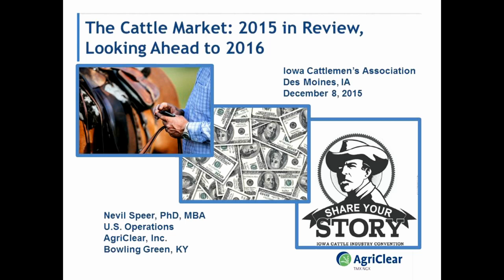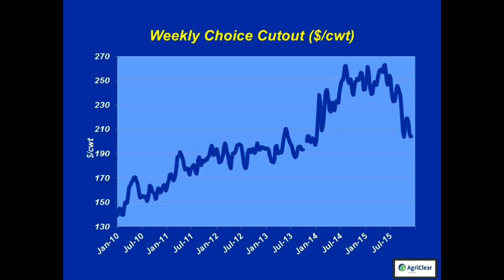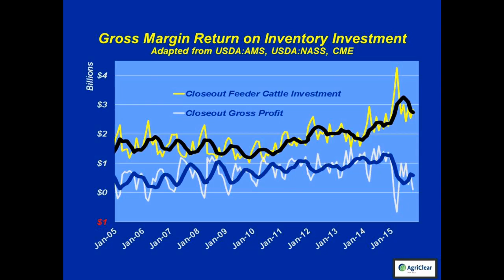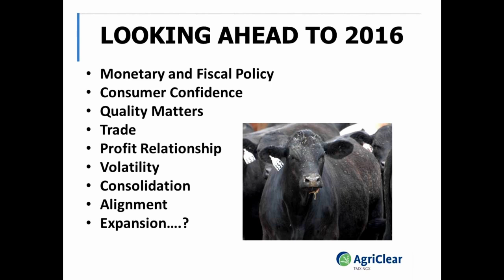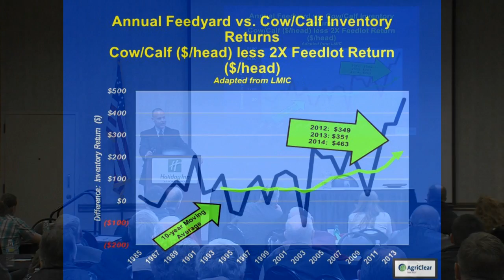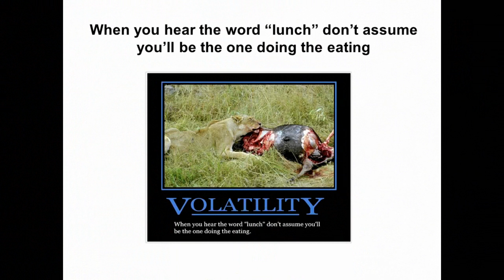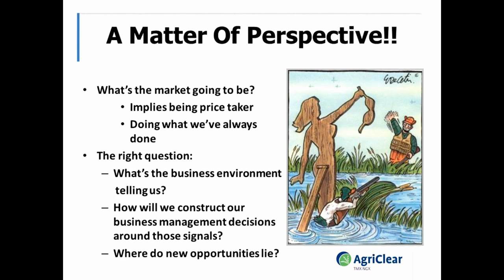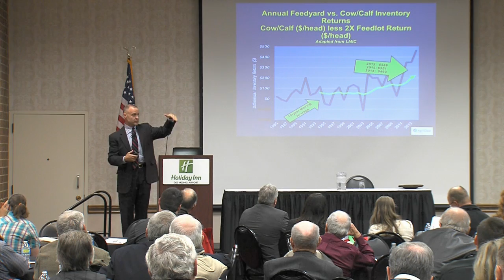Dr. Nevil Speer, Agriclear: The Cattle Market 2015 Review & Looking to 2016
Video from the 2015 Iowa Cattle Industry Convention

Dr. Nevil Speer focused upon current market conditions, including a look back into 2015, while also providing some perspective around how 2016 is shaping up for the beef industry.   The overview also highlighted some discussion of broader strategies around decision-making in an environment of volatile markets.

Dr. Speer most recently served as professor of animal science at Western Kentucky University, while remaining actively engaged with the industry through teaching, applied research, outreach and consultation. Prior to moving to Kentucky, he lived in Colorado where he maintained an active interest in the cattle business.
He has been involved with countless livestock and food industry projects spanning such issues as market competition in livestock markets; implications of agro-terrorism on the food business; animal identification; assessment of price risk and volatility on the producer segment; country-of-origin labeling; and usage of antibiotics in animal agriculture.

Dr. Speer’s monthly market column began in 2000 covering primarily the markets and analysis of the broader cattle business, appears in several publications including BEEF Magazine. Additionally, he also provided commentary in Feedstuffs and has served as contributing editor to CALF News with his “Beef Biz” column for more than 10 years.
Dr. Speer holds a Bachelor of Science, Masters of Science and a PhD, in Animal Science from Colorado State University. He also holds an MBA from Western Kentucky University.